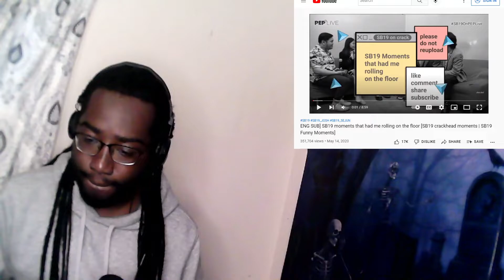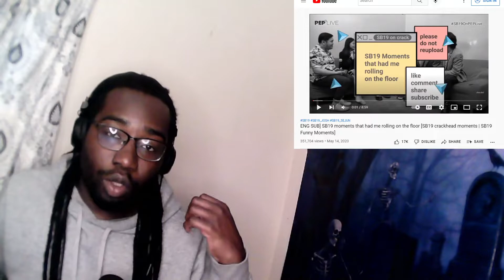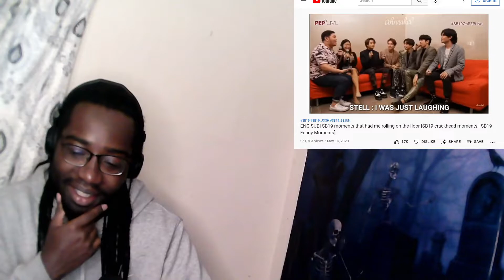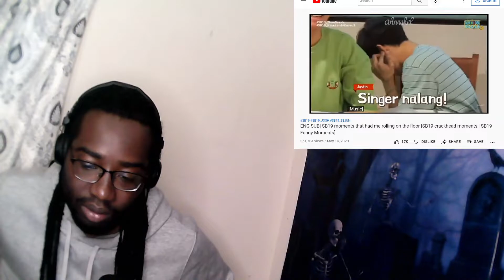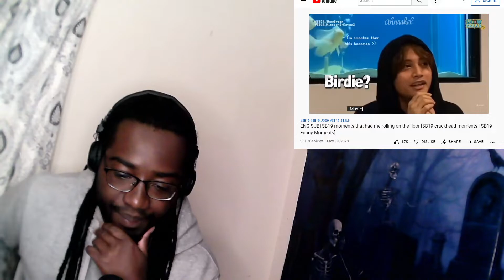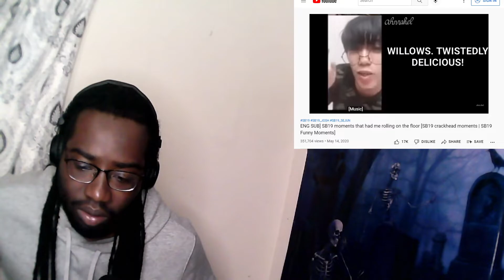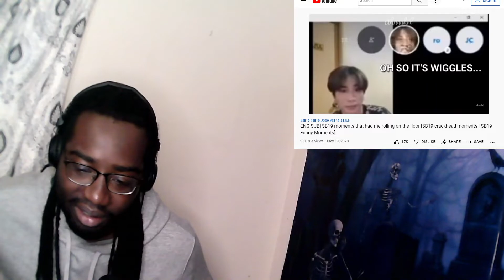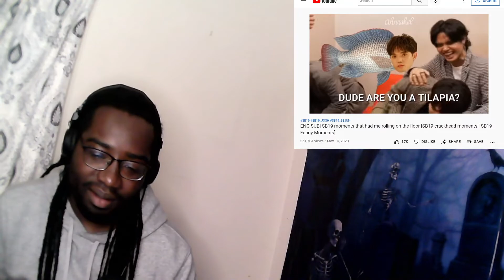SB19 Moments That Had Me Rolling on the Floor REACTION! | SB19 Funny Moments!!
sb19,
sb19 funny moments,
first time hearing sb19,
sb19 funny,
sb19 reaction,
reacting to sb19,
sb19 moments that had me rolling on the floor,
sb19 being funny,
sb19 best moments,
sb19 moments